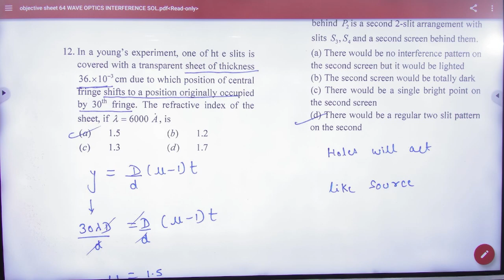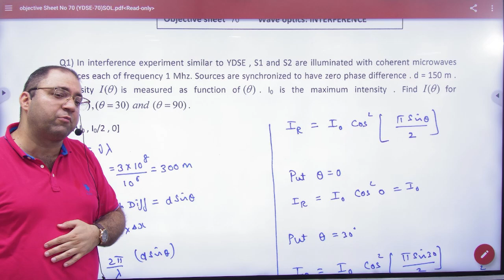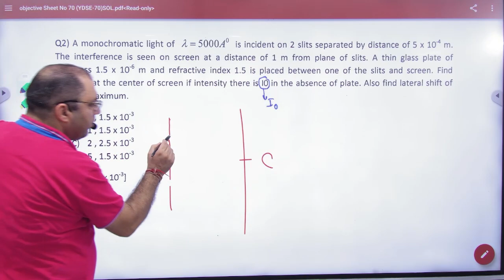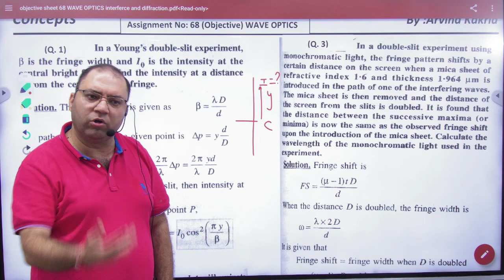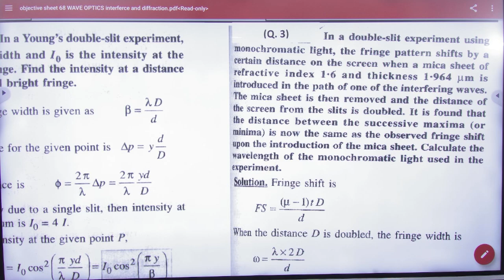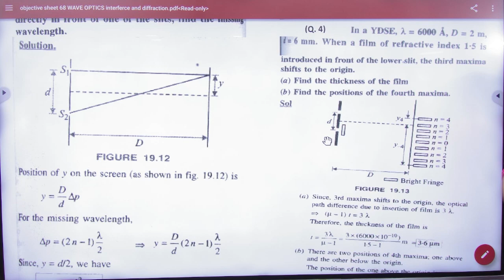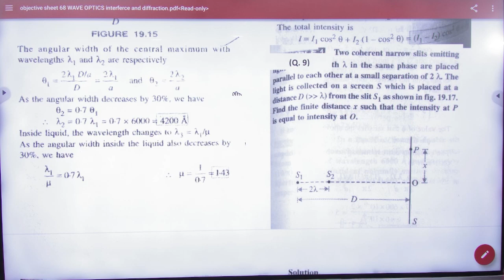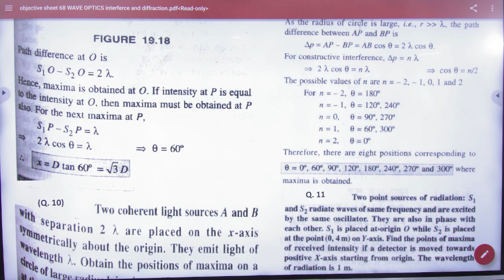3 Numericals based on fringe shift